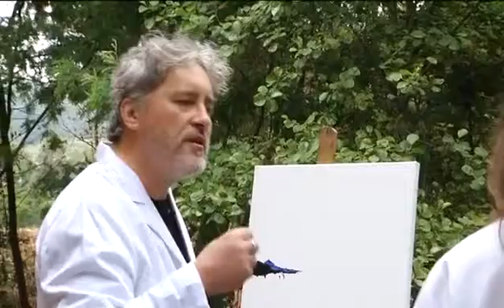«Fuera de contexto» Manuel Rivas coge los pinceles (cap. 6-7/06/15)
Y si enfrentamos a Manuel Rivas a otra disciplina artística? En Fuera de Contexto, Paloma Ferro propone al escritor gallego una sesión de pintura al aire libre para repasar su trayectoria y sus proyectos.